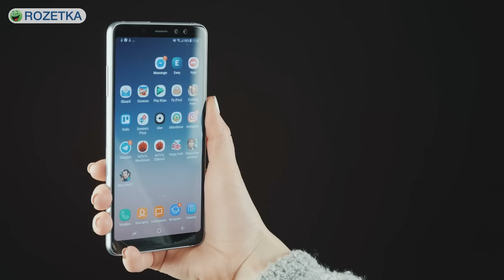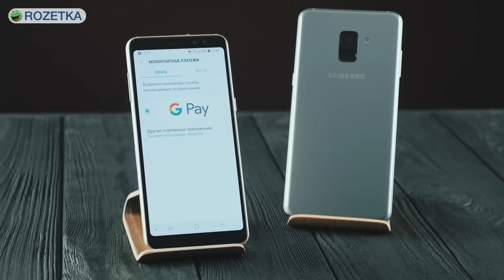Samsung Galaxy A8 и A8+: главные фишки смартфонов - обзор от Ники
Мы решили не делать стандартный обзор, а рассказать вам об основных особенностях моделей Samsung А8 и А8+. Что прячется под стеклянным корпусом смартфона, расскажет Ника.